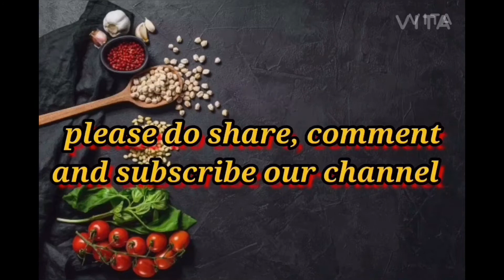🧁🤤வெண்ணிலா கப் கேக்|| perfect vanilla cake 🧁 || cupcake recipe in tamil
hello guys,
this video is about how to prepare vanilla cup cake 🧁recipe in tamil